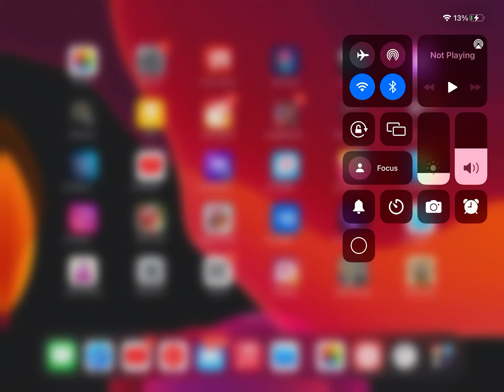January 4, 2022